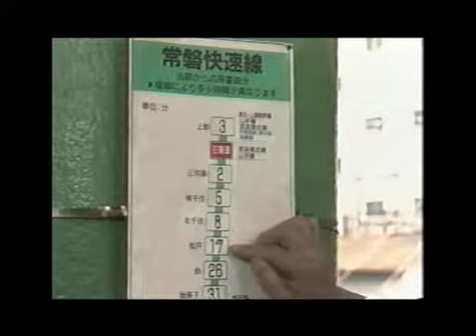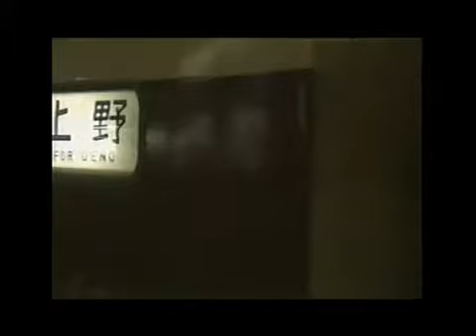西国分寺から松戸へ